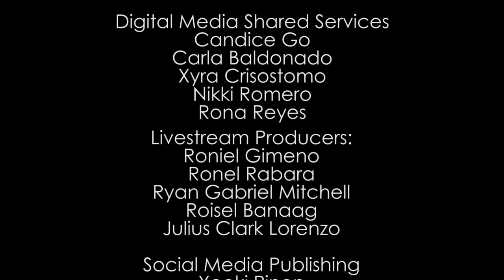Kapamilya Chat with K Brosas and Angeline Quinto for "Angeline K ’to Concert"